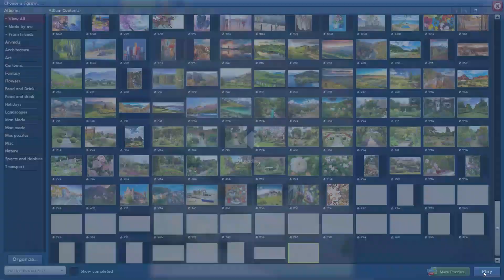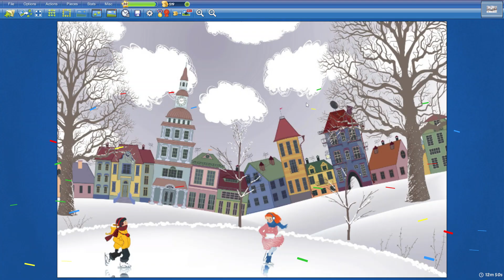Ice Skating in 12min50s